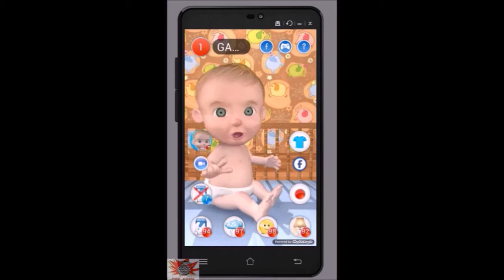วันแม่ มาบอกรักแม่กันครับ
ส่งวีดีโอบอกรักแม่กัน Baby Care Games ลูกของฉัน